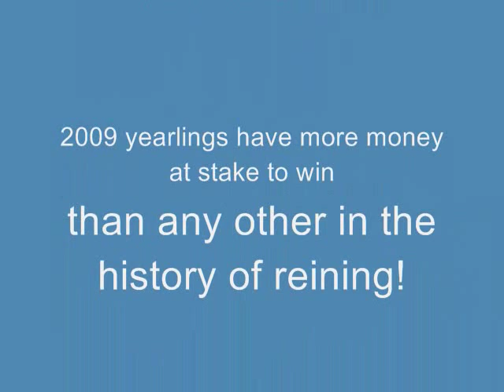SOLD! BIG CHEX TO CASH 2 year old COLT ~ FOR SALE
BEST WISHES TO ANDREA AND TISH FAPPANI

Professional caliber yearling reining colt for sale by the HOT young stallion BIG CHEX TO CASH and out of a winning reining mare. Very few of the colts have been offered for sale...here is your opportunity to buy our best.

 He is nominated to the National Reining Horse Association Futurity and the National Reining Breeders Cup. Gorgeous palomino ( he is very sun bleached) futurity prospect, great minded colt and beautiful mover.

He is registered AQHA and has APHA breeding stock papers.  Will make a great breeding stallion later as his colts will be eligible for both regular AQHA and APHA registration.  His dam is a quarter horse and paint  registered Bay Roan Overo and her full brother is a Buckskin.  He should sire lots of, gorgeous, great minded atheletes with color

He has been tested for HERDA and he is NEGATIVE N/N

2009 yearlings will have the opportunity win more NRHA money than any crop in the history of NRHA.

Get a good one!

Video is from October 2, 2010 this colt will be started under saddle soon!